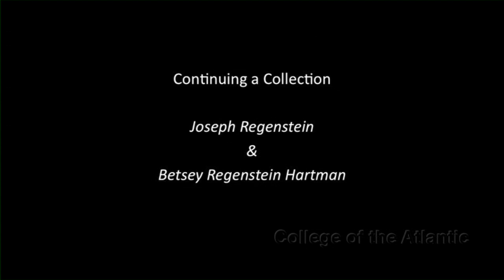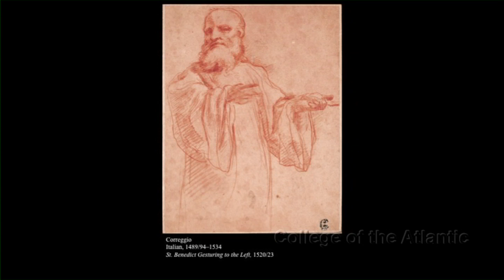Suzanne McCullagh - The Private Collector and the Curator: Building Drawing Collections in Chicago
COA trustee, Dr. Suzanne Folds McCullagh, a leading expert in the field of old master works on paper and curator of Earlier Prints and Drawings at the Art Institute of Chicago, presents The Private Collector and the Curator: Building Drawing Collections in Chicago.